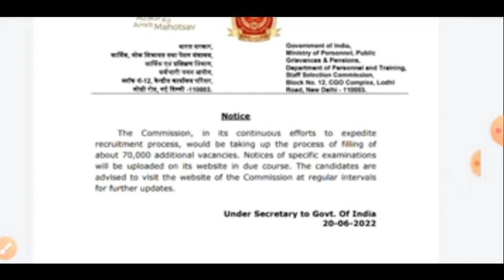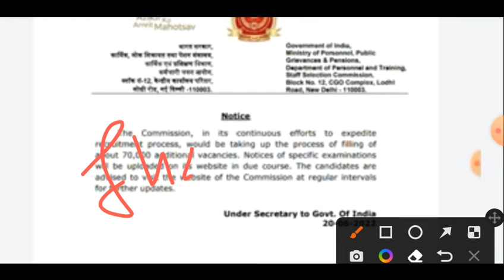SSC NEW VACANCY 70 हजार नये पदो पर नौकरी। new vacancy update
@SANDEEP SEN
NEW SSC VACANCY 70 हजार पद